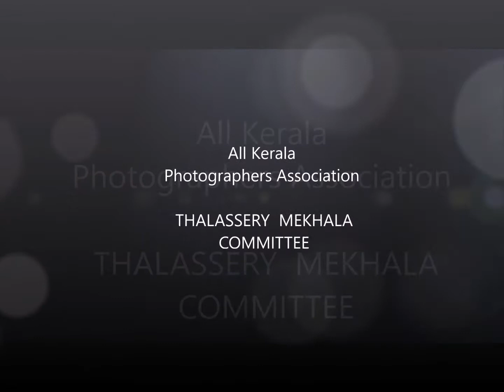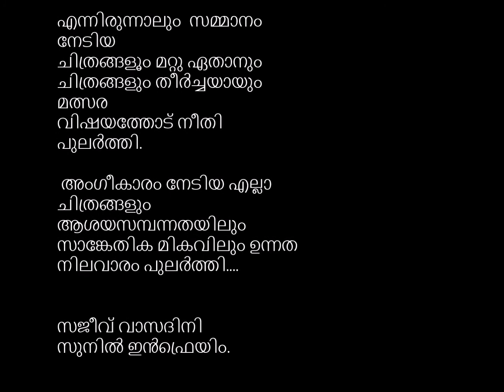AKPA THALASSERY MEKHALA PORTRAIT PHOTOGRAPHY AWARD EXHIBITION (16.07.2021)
AKPA THALASSERY MEKHALA
District Level PORTRAIT Photography Award
Conducted on the occasion of
AKPA Thalassery Mekhala Committee Office Inauguration(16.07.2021)